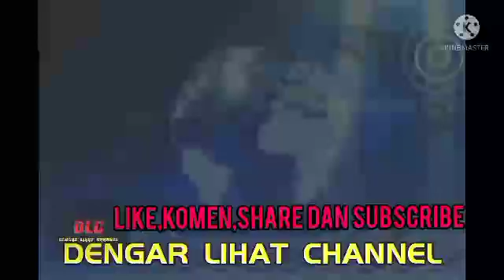menteri besar perak dan koncoh koncohnya???😳😳😳